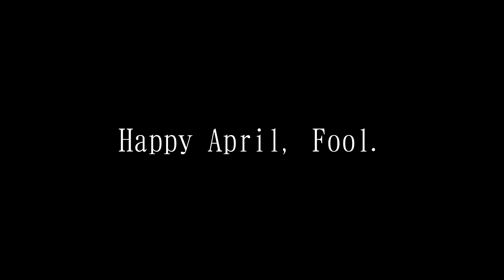"Ryuzo's stories don't do you justice!"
They never did.
Note the date.